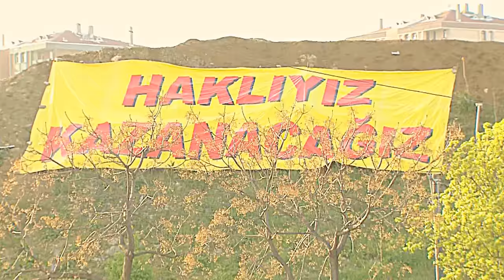Grup Yorum bakirköy konseri